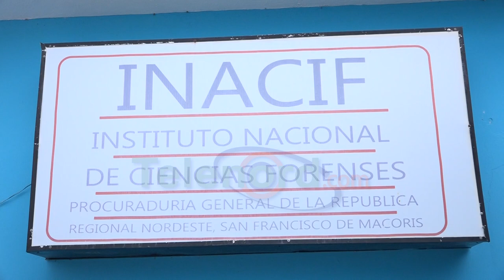Asesinan hombre durante asalto a su vivienda en Cotuí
Cotuí, - Un hombre perdió la vida a manos de desconocidos durante un asalto a su vivienda en el sector Don Miguel de este municipio.

Marino de Jesús, víctima del violento acto, fue despojado de sus pertenencias mientras sus padres fueron amarrados y amordazados.

Marino de Jesús, reconocido como un hombre trabajador y respetado en la comunidad, fue atacado por al menos tres hombres armados que irrumpieron en su hogar. Durante el asalto, los delincuentes se llevaron una camioneta Hilux 2006, un revólver, dinero en efectivo y otros objetos cuyo valor aún no ha sido determinado.

Los familiares de la víctima relataron que los maleantes también envenenaron a los perros de la propiedad, dejando a su paso una escena de terror. Solicitaron a las autoridades que realicen las investigaciones necesarias para capturar a los responsables y que se aplique todo el rigor de la ley.